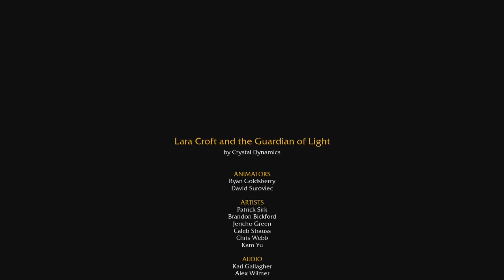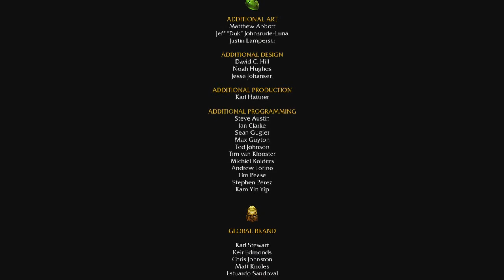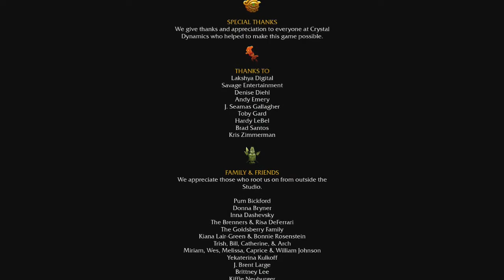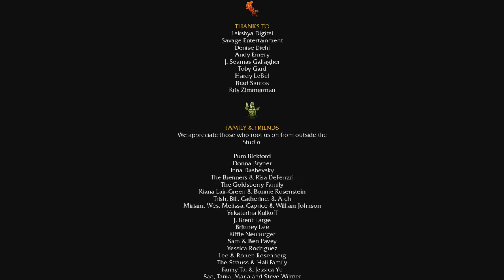Lara Croft and the Guardian of Light: Boss Fight Finale - Part 19 - Game Mode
Hey Everyone!

Jay and Devon here, thanks again for watching our videos.